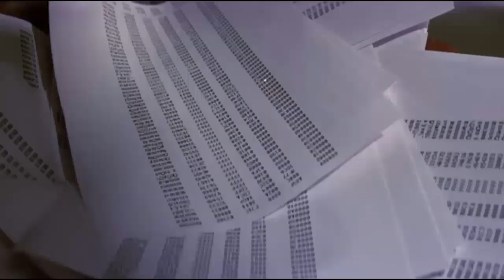Как создать интернет магазин с нуля Как создать киносайт бесплатно Как создать сайт для видео Соз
Если Вы хотите узнать как создать интернет магазин с нуля, то обязательно напишите мне и я Вам конечно же помогу. Но если Вы хотите узнать как создать интернет магазин на wordpress, то пройдите один из моих обучающих программ. Кроме того если Вас мучает вопрос как создать интернет магазин бесплатно, то на этом канале Вы узнаете как это можно сделать. Вас интересует как создать интернет магазин сайт — тогда напишите мне и я Вам помогу. Итак Вы думаете как создать интернет магазин самому бесплатно пошаговая инструкция — один из моих курсов вам поможет. Если Вы ищете информацию о том как создать киносайт бесплатно и в принципе Вам необходимо создать сайт для просмотра фильмов онлайн , то это видео будет Вам полезно. Действительно качественной информации о том как создать сайт для видео на просторах рунета крайне мало. Очень огромная аудитория ищет информацию о том как создать свой сайт для видео и лишь самая их малая часть находит то что искали. Но если Вы просто жаждете узнать как создать свой сайт для фильмов, то обязательно пройдите этот интенсив. Если же Вас интересует создание сайта кинотеатра, то Вы можете обратиться ко мне за помощью. Но если Вы хотите  создать сайт для фильмов с нуля самому, то обязательно посмотрите это видео. Итак если Вас интересует то как создать сайт для просмотра фильмов онлайн, то Вы можете спросить у меня совета.